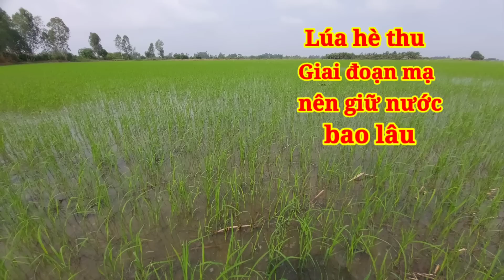Lúa hè thu giai đoạn mạ nên giữ nước đến bao nhiêu ngày.